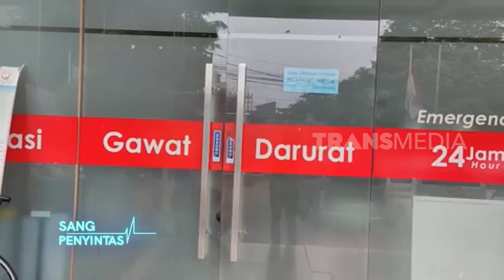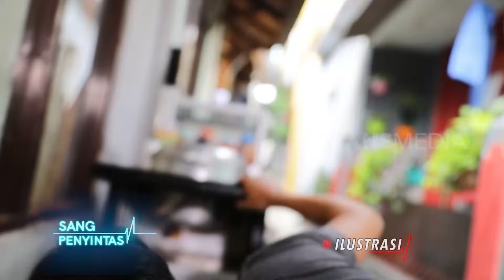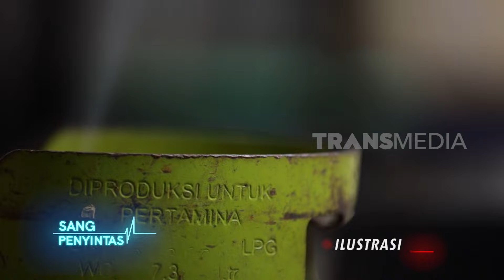SEMBURAN API BERUJUNG MAUT | SANG PENYINTAS (11/12/22)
SANG PENYINTAS
Minggu, 11 Desember 2022